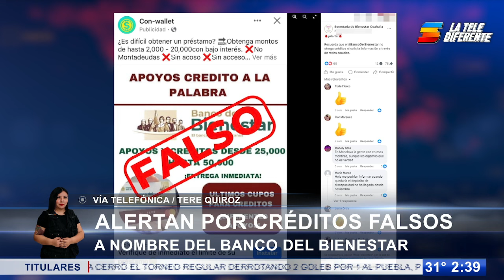Falta de lluvias en Saltillo propagan chinches: Investigadores de la Narro